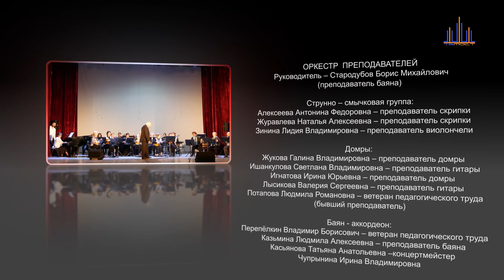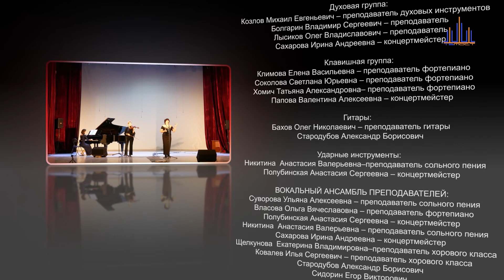"Грани" с участием педагогов Детской Музыкальной Школы (от 19декабря 2020 года) I Интервью I Часть 3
ОРКЕСТР  ПРЕПОДАВАТЕЛЕЙ
Руководитель – Стародубов Борис Михайлович
(преподаватель баяна)

Струнно – смычковая группа:

Алексеева Антонина Федоровна – преподаватель скрипки

Журавлева Наталья Алексеевна – преподаватель скрипки

Зинина Лидия Владимировна – преподаватель виолончели
Домры:

Жукова Галина Владимировна – преподаватель домры
Ишанкулова Светлана Владимировна – преподаватель гитары

Игнатова Ирина Юрьевна – преподаватель домры

Лысикова Валерия Сергеевна – преподаватель гитары

Потапова Людмила Романовна – ветеран педагогического труда
(бывший преподаватель)

Баян - аккордеон:
Перепёлкин Владимир Борисович – ветеран педагогического труда

Казьмина Людмила Алексеевна – преподаватель баяна

Касьянова Татьяна Анатольевна –концертмейстер

Чупрынина Ирина Владимировна

Духовая группа:

Козлов Михаил Евгеньевич – преподаватель духовых инструментов
Болгарин Владимир Сергеевич – преподаватель

Лысиков Олег Владиславович – преподаватель

Сахарова Ирина Андреевна – концертмейстер

Клавишная группа:

Климова Елена Васильевна – преподаватель фортепиано

Соколова Светлана Юрьевна – преподаватель фортепиано
Хомич Татьяна Александровна– преподаватель фортепиано

Папова Валентина Алексеевна – концертмейстер

Гитары:

Бахов Олег Николаевич – преподаватель гитары

Стародубов Александр Борисович

Ударные инструменты:
Никитина  Анастасия Валерьевна–преподаватель сольного пения

Полубинская Анастасия Сергеевна – концертмейстер

ВОКАЛЬНЫЙ АНСАМБЛЬ ПРЕПОДАВАТЕЛЕЙ:

Суворова Ульяна Алексеевна – преподаватель сольного пения
Власова Ольга Вячеславовна – преподаватель фортепиано

Щелкунова  Екатерина Владимировна–преподаватель хорового класса

Ковалев Илья Сергеевич – преподаватель хорового класса
Стародубов Александр Борисович

Сидорин Егор Викторович

АНСАМБЛЬ ПРЕПОДАВАТЕЛЕЙ:

(преподаватель баяна)

Солистка  – Никифорова Елена Владимировна
(преподаватель сольного пения)

Стародубова Светлана Евгеньевна – преподаватель фортепиано
Стародубов Александр Борисович

Лысиков Олег Владиславович–преподаватель духовых инструментов
Чупрынина Ирина Владимировна

Стародубов Александр Борисович

Главный консультант:

Лысиков Олег Владиславович
директор Егорьевской детской музыкальной школы

Консультанты:

Грекова Светлана Александров - на
заместитель директора по учебной работе

Власова Ольга Вячеславовна - концертмейстер
преподаватель по классу фортепиано
Егорьевской детской музыкальной школы

Над программой работали:
Директор: Дмитрий Силкин

Режиссёр: Виталий Сид

Оператор: Олег Зубовский

Оператор: Андрей Панкратов

Благодарим коллектив МУК
"Дворец культуры имени Г.Конина (г.Егорьевск)
за содействие в подготовке и проведении концерта

ТВМост-2020